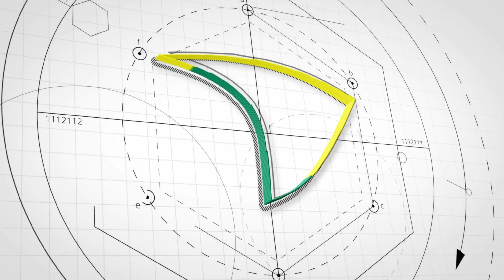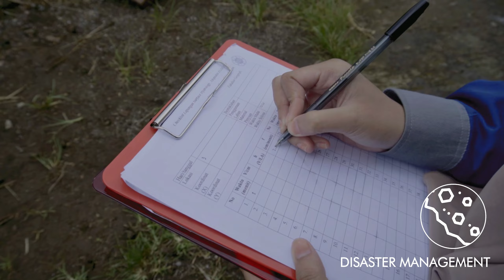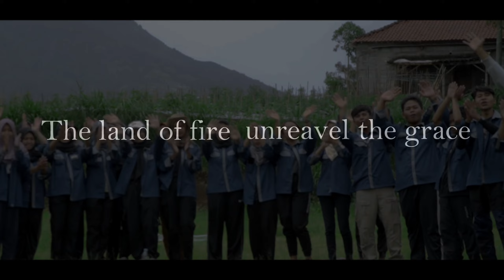AFTER MOVIE EKSPEDISI EGSA 2023: Selo, Boyolali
Usai sudah rangkaian panjang Ekspedisi EGSA 2023. Bagaikan namanya, Ekspedisi memberikan perjalanan dan pengalaman yang tak terlupakan bagi para Ekspeditor.

Banyak momen dan kenangan yang terdokumentasi dan terabadikan. Rekam jejak inilah yang nantinya akan menjadi ingatan manis bagi Ekspeditor di kemudian hari.

Terima kasih atas antusias dan gelora yang membara dari para Ekspeditor Muda. Sampai bertemu kembali di Ekspedisi EGSA 2024 dengan kobaran semangat baru! 🔥

𝗘𝗸𝘀𝗽𝗲𝗱𝗶𝘀𝗶 𝗘𝗚𝗦𝗔 𝗦𝗲𝗹𝗼 𝟮𝟬𝟮𝟯
𝘛𝘩𝘦 𝘓𝘢𝘯𝘥 𝘰𝘧 𝘍𝘪𝘳𝘦: 𝘜𝘯𝘳𝘢𝘷𝘦𝘭 𝘛𝘩𝘦 𝘎𝘳𝘢𝘤𝘦 𝘢𝘯𝘥 𝘊𝘶𝘳𝘴𝘦 𝘰𝘧 𝘛𝘩𝘦 𝘔𝘪𝘨𝘩𝘵𝘺 𝘔𝘦𝘳𝘢𝘱𝘪
Selo, Kab. Boyolali, 30 Januari—3 Februari 2023